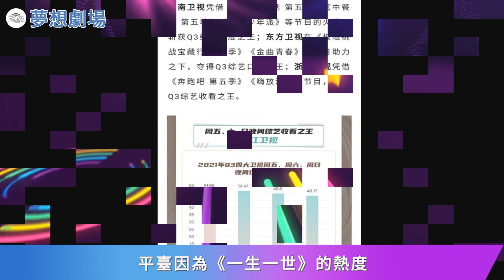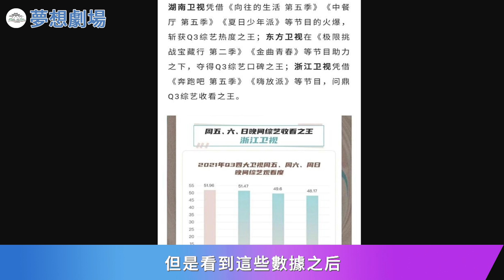最新收視數據出爐，此前被嘲諷的任嘉倫抗劇實力有多狠？用數據說話！任嘉倫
最新收視數據出爐，此前被嘲諷的任嘉倫抗劇實力有多狠？用數據說話！